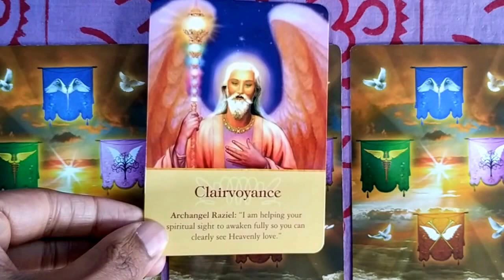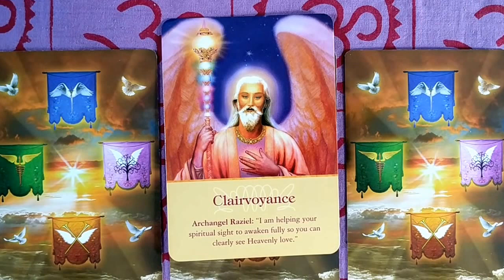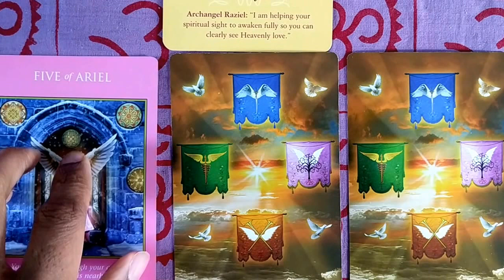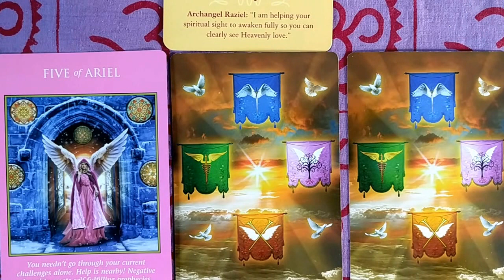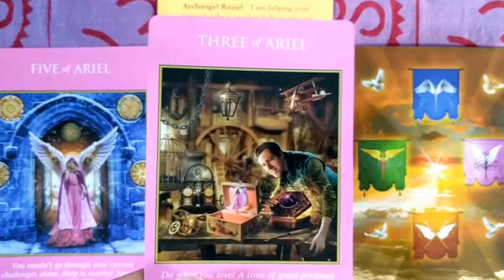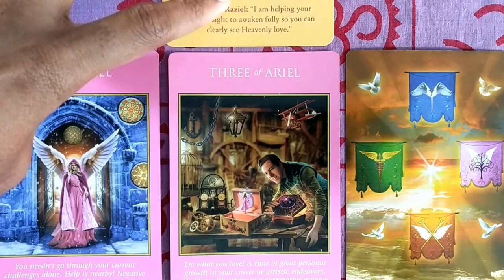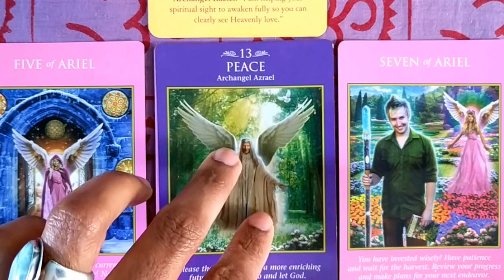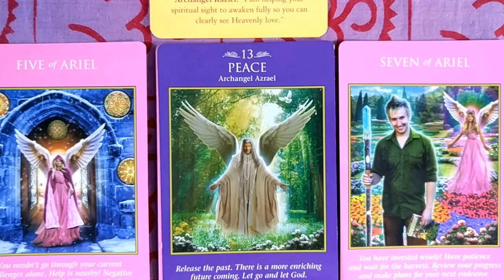February 27 - March 5, 2017 Weekly Angel Tarot & Oracle Card Reading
Archangel Raziel is teaching you to clear your divine sight by helping you to let go of things undeserving of you. You're receiving clear inspiring messages you're afraid you don't deserve or that won't be in the best interest of others. If you act on them. You have an important decision to make about an opportunity, which is perfect for you. There may be consequences you are worried might affect you or that you fear you won’t be able to work out. Trust in the inspiration you see and receive. Have faith that the universe is working out for you the best outcome possible. Leave those details to Heaven by letting go and focusing on what you love. Have patience as the outcome won't appear immediately, but the results will prove worthy of you.